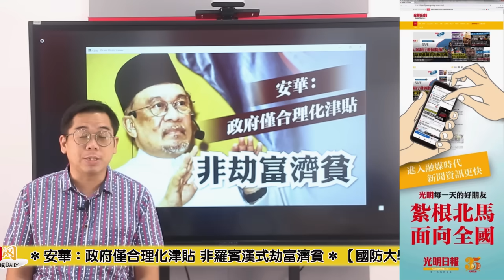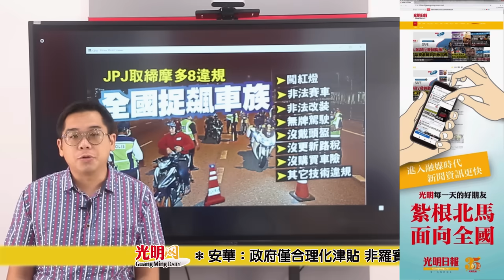【光明新聞通】2024年11月2日夜報封面焦點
◆安華：政府僅合理化津貼 非羅賓漢式劫富濟貧
◆【國防大學霸凌案】燙斗施暴重演 祖法漢父：調查報告應公開
◆JPJ取締摩多8違規 全國捉飆車族
◆利用大馬人善心 外國乞幫月入過萬
◆沒為外勞註冊 社險即起揪僱主
光明新聞通，讓您掌握新聞時事，一點就通！欲知詳細新聞內容，購閱《光明日報》，點擊 或訂閱光明電子報